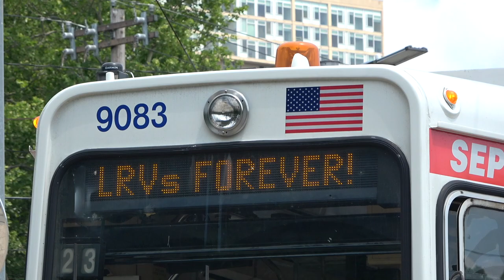SEPTA Trolleys Around 40th St Portal Philadelphia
Railfanning around the 40th St Trolley Portal in Philadelphia with plenty of action since routes 11, 13, 36, and 34 all pass through.